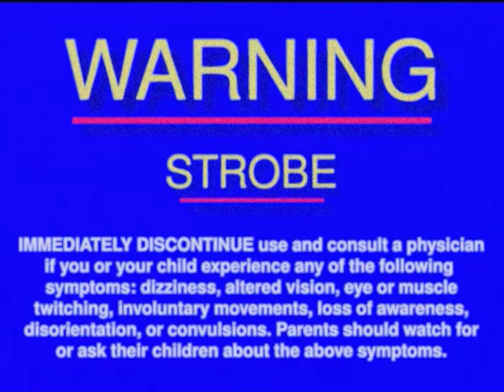Building A Bomb (Official Video)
Song by Brutus VIII
Produced/Engineered/Mixed by Hayden Ticehurst

Directed by Kelsea Bauman-Murphy

Produced by:
Ellie Shanahan
Sam Grumet
Kelsea Bauman-Murphy

Cinematography by Bella Graves
Assistant Camera - Allison Cavanaugh
Gaffer -  Adam Dietrich
Set Designer - Zach Louis Miller
Editor - Zach Adrain
Colorist - Duncan Byrnes
Assistant Director - Hannah Crane
PA - Luke Sutkowski

Starring:
Dan Manning
Nick Covell
Judson Kolk
Mark Dillon
Amina Sutton
Mary Neely
Jack Wetmore